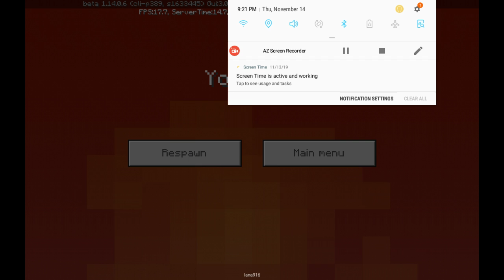Minecraft disc 11 show what happened (Maxim Plush)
Minecraft disc 11 explanation